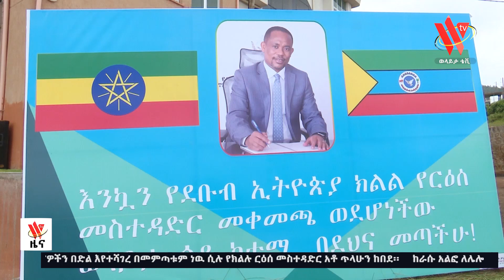የደቡብ ኢትዮጵያ ክልል በይፋ ስራ መጀመሩ ፈተናዎችን በድል በመሻገራችን ነው አሉ የክልሉ ርዕሰ መስተዳድር አቶ ጥላሁን ከበደ